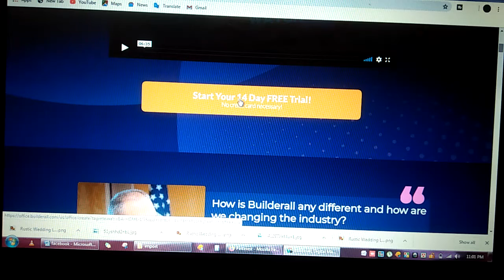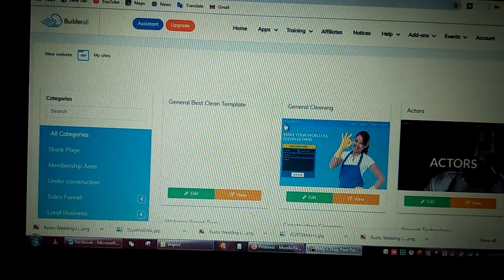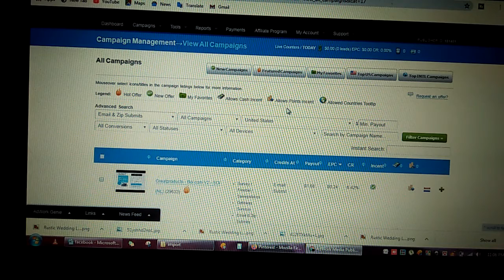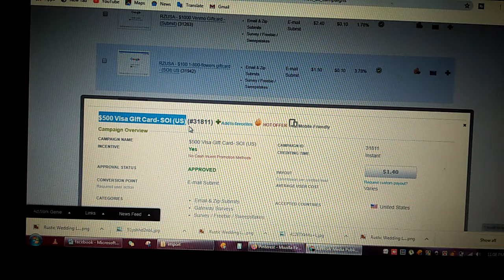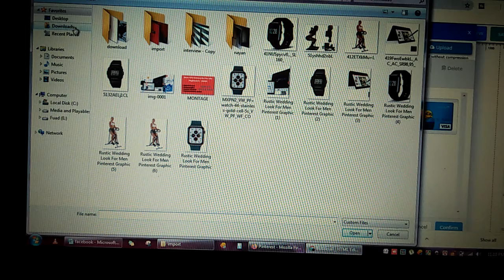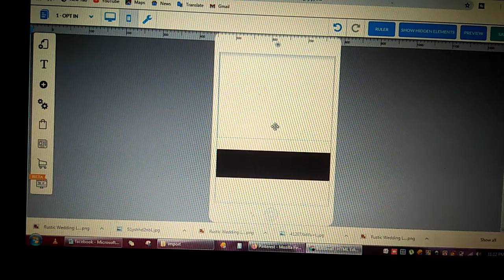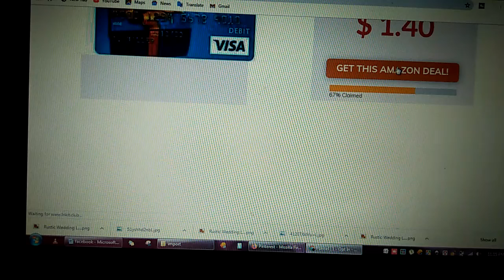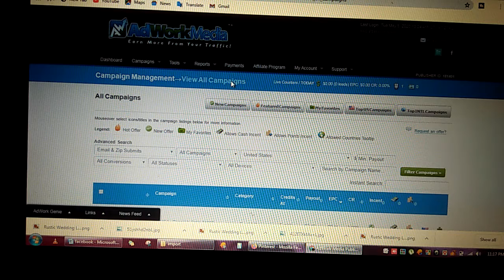How to create landing page in Bangla -2020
It's a free and effective tutorial on clickbank. If you implement all the things I shown in this tutorial you will be flooded with dollar in your clickbank account. Just keep trying for minimum 3 months and don't leave in midway. The more videos will create the more money you will make from clickbank.

How to make money on clickbank is really simple or you know how to make money on clickbank fast. To make money on clickbank you need to follow some steps, following the steps make it pretty simple and this is how to promote clickbank products. You can also learn how to promote clickbank products for free. But first you need to learn what is clickbank,how does clickbank work. and how to make money with clickbank using facebook, you can also enroll the clickbank university. They will teach you to make money on clickbank for free.

clickbank products